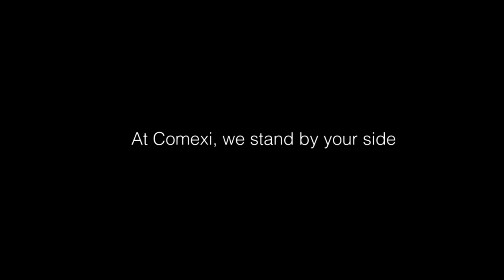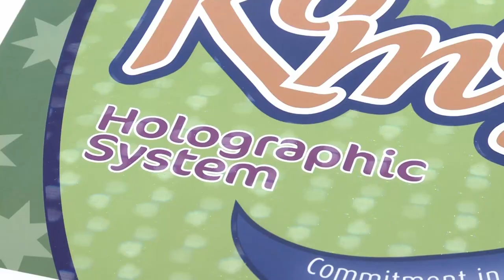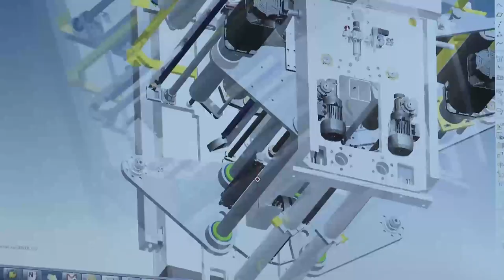Comexi - Corporate video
Comexi, with more than 60 years of experience in the flexible packaging industry, offers high performance in printing and converting solutions with state-of-the-art innovation. Our company is specialized in five product lines: flexographic and offset printing as well as laminating, slitting and digital services.

Besides, the Technological Center Manel Xifra Boada is the reference in consulting, innovation and offering custom-made tests for our clients and suppliers.